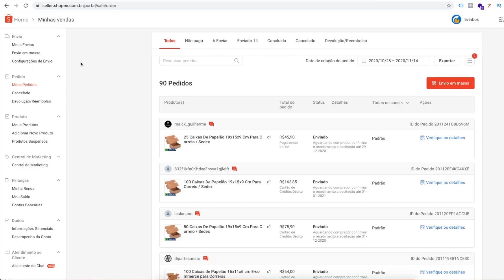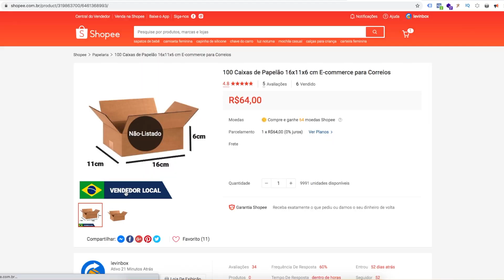SHOPEE: 15 DIAS VENDENDO NA SHOPEE VEJA O QUE ACONTECEU!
🏆  QUER SE TORNAR UM TOP VENDEDOR NA SHOPEE?

Neste conteúdo eu mostro como foram os 15 primeiros dias de trabalho na Shopee e quantas vendas conseguimos fazer.
Além das vendas, muitas oportunidades de negócio surgiram e muitos novos clientes que não conheciam a nossa empresa entraram para a nossa base.

Também te mostro algumas sacadas sobre como vender na shopee br e vender muito!

Aperte o play e assista ao vídeo!